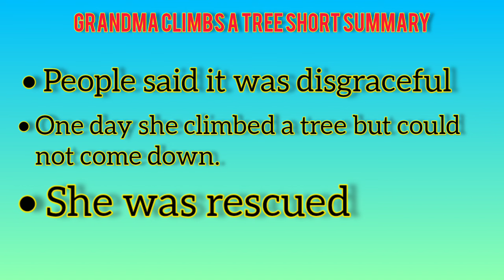sslc Grandma Climb A Tree Poem Summary in English 2023 | Grandma Climbs summary 2023